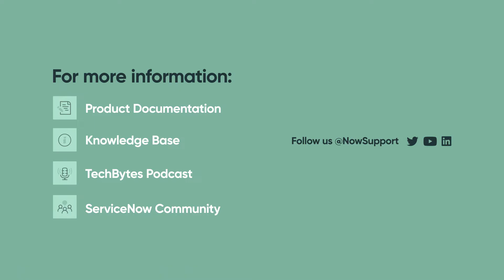Builder | Overview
Chuck Tomasi demonstrates how to quickly build apps on the Now Platform without traditional software development skills.
The Builder series is for anyone who wants to build apps fast. Professional developers will find it fast to get started. Citizen developers, or builders, can use the no-code capabilities to create some amazing workflows.